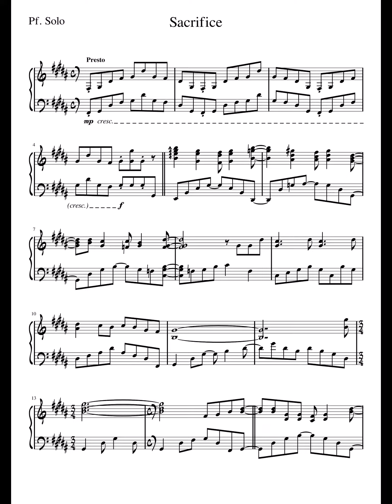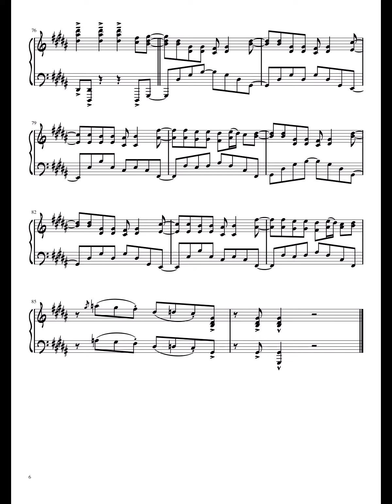【ふゆから、くるる。】Sacrifice (Piano)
ふゆから、くるる。 のOP楽曲、Sacrifice。